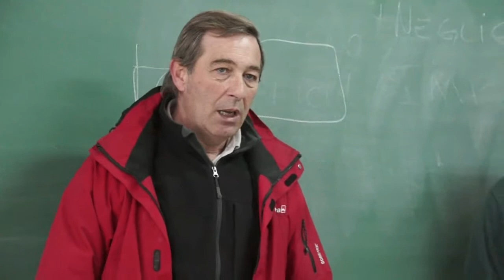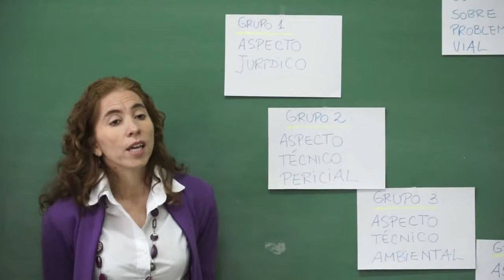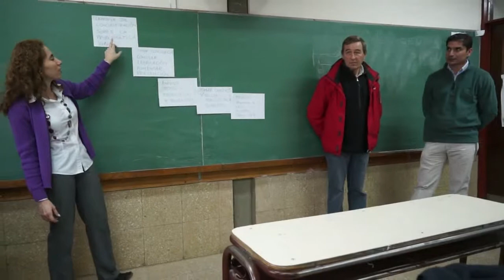PROYECTO DE CONCIENTIZACIÓN Y EDUCACIÓN VIAL